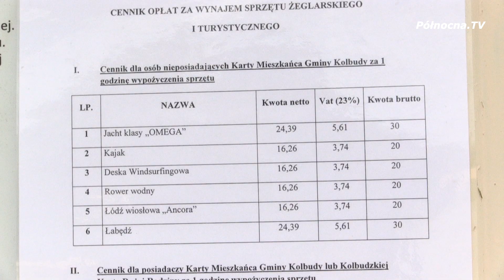Przystań w Kolbudach już otwarta! [2020]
Przystań w Kolbudach nareszcie otwarta! Wszyscy chętni mogą już korzystać z bogatej oferty pobliskiej wypożyczalni, boiska do piłki nożnej, czy też kąpieliska.

Polecamy również zobaczyć:
Otwarto nową ulicę Przedszkolną w Kolbudach

oraz
W Gminie Kolbudy zakończyła się rozbudowa ulicy Konopnickiej w Ostróżkach